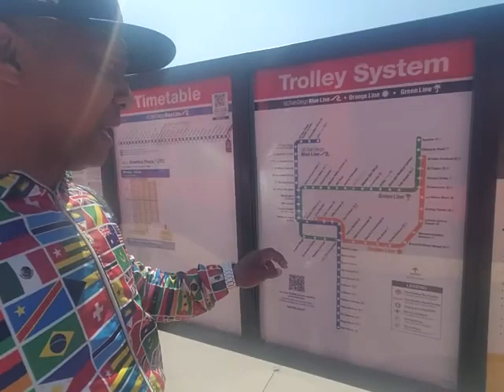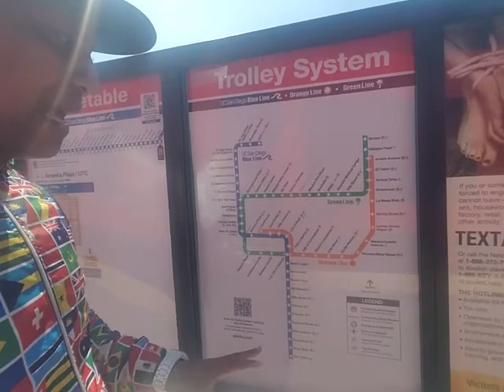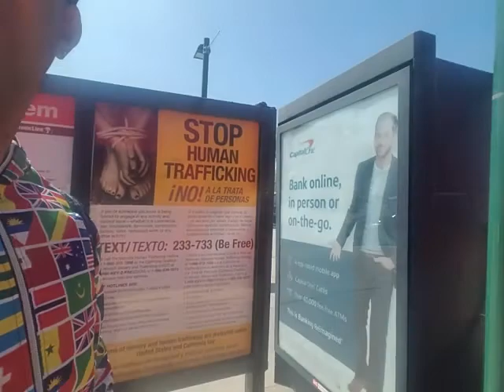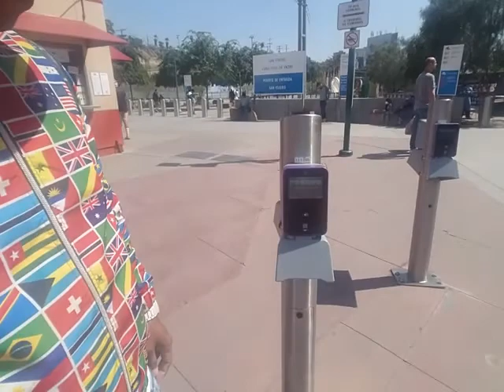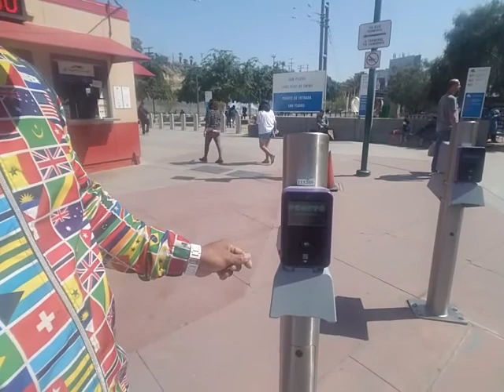La realidad desde la frontera san diego CALIFORNIA y México TIJUANA